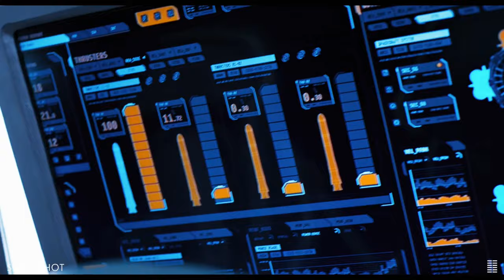Slingshot (2024) Trailer | Movie Redux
Slingshot is an upcoming American science fiction psychological thriller film directed by Mikael Håfström and written by R. Scott Adams and Nathan Parker. It stars Casey Affleck, Laurence Fishburne, Emily Beecham, Tomer Kapon, David Morrissey, and Mark Ebulué.

An astronaut on a possibly fatally endangered mission to Saturn's moon Titan struggles to keep his grip on reality.